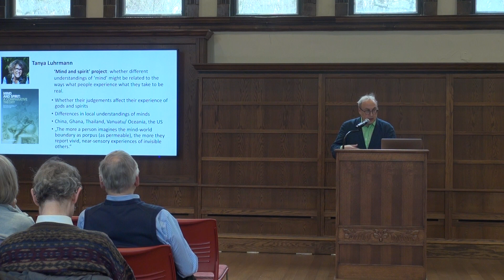2024 Richard M Dorson Memorial Lecture: Ülo Valk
“Immersed in the Storyworld: The Supernatural, the Vernacular, and Lived Realities”

Ülo Valk
Professor of Estonian and Comparative Folklore
University of Tartu

3:00p, Maxwell Hall

The lecture explores the relationship between supernatural experience, narrative traditions, and interpretive frameworks. It relies on folkloristic scholarship, research in fictional practices, and recent findings in the anthropology of mind. Storyworld will be discussed as a liminal sphere between fictionality, factuality, and socio-psychological reality. As research starts from individuals and lived tradition, Leonard N. Primiano’s concept of vernacular religion offers a firm ground for discussing the uncanny. The personal experience narratives examined in the lecture mainly come from 21st-century Estonia. In this secular country, the role of Christianity has been rapidly diminishing, and New Spirituality is taking over its position.

Dr. Valk's recent research has focused on belief narratives, place-lore, folklore in the social context, and vernacular Hinduism. His publications include The Black Gentleman: Manifestations of the Devil in Estonian Folk Religion, and two edited volumes: Vernacular Religion in Everyday Life, and Storied and Supernatural Places. During 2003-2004 he was Fulbright Fellow at the Center for Folklore and Ethnography, University of Pennsylvania. During 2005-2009 he served as president of the International Society for Folk Narrative Research (ISFNR).